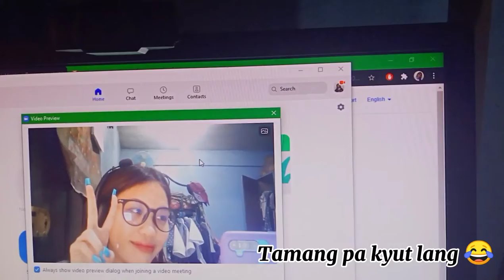A Day In My Life / Online Class Edition | Harana Vlogs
Keep safe 💖💖💖